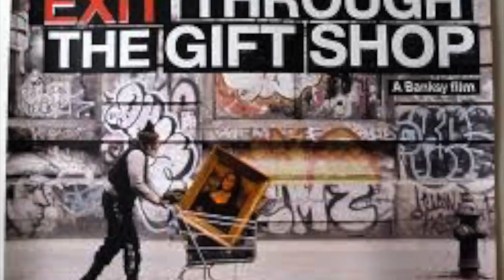Catcher in the rye trailer for aev.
aev team